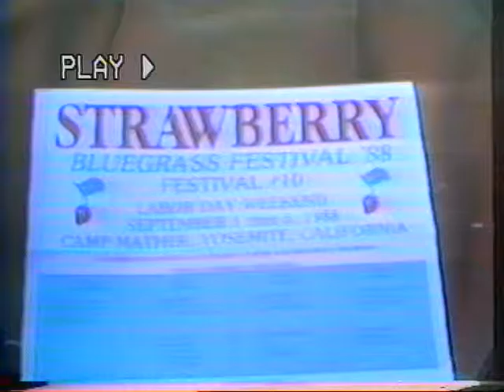"Rocky Raccoon"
Marty Johnson, plays guitar and sings, and Eric West plays banjo, and sings at Camp Decadence, at the 1988 Strawberry Bluegrass Festival.
Video by Richard Chamberlain
Utube conversion & post by Kean Butterfield